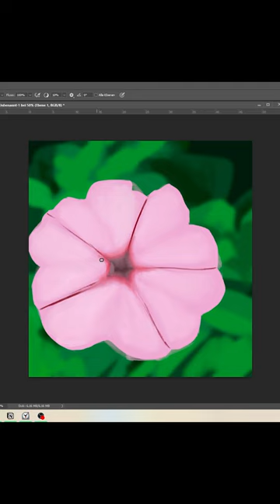Painting a Petunia | SPEEDPAINT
Did a Painting of a Petunia!